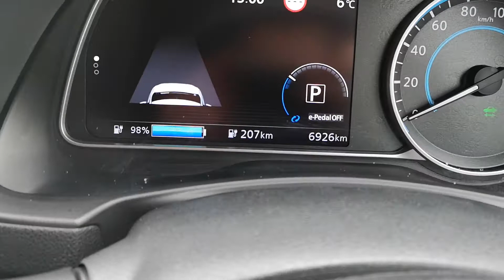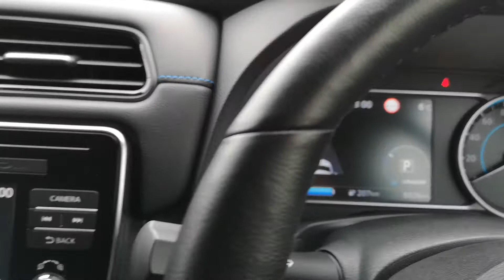23 March 2020